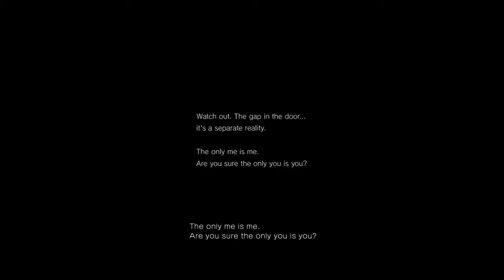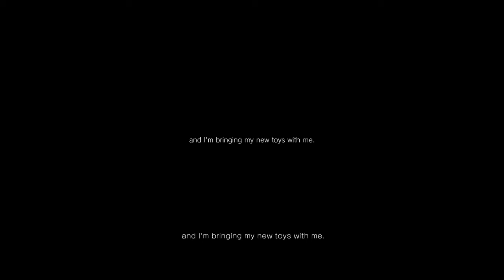P.T. Silent Hills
Found my original PS4 that has the playable teaser installed and decided to do another run. Yup, i still have this game to this day.

P.T.